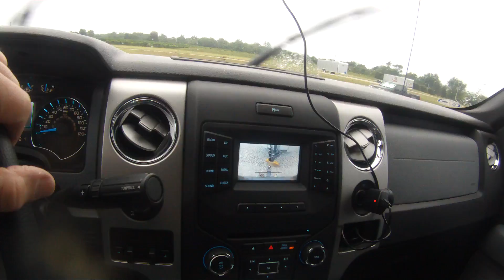MCRA Putnam 7/3/16 - Driveway - FILE1795